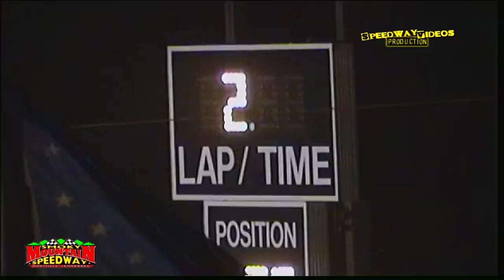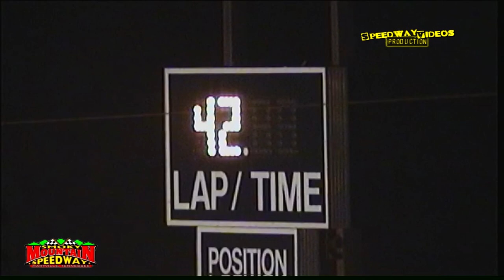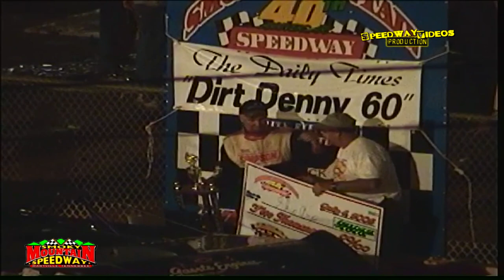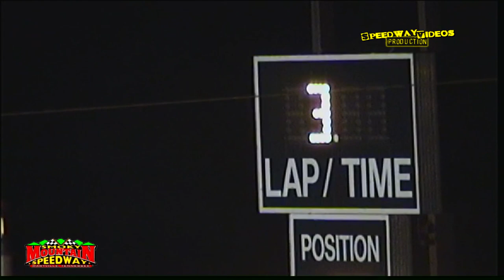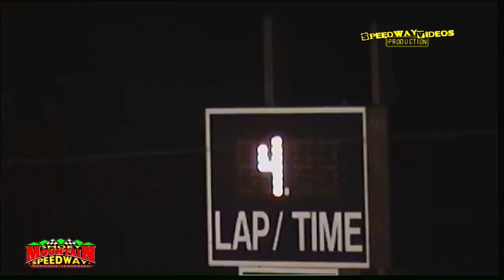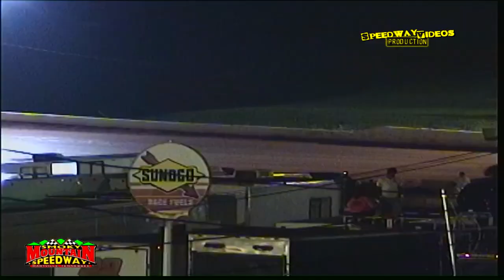Smoky Mountain Speedway | Dirt Denny 60 +Full Program | July 4/9 2005